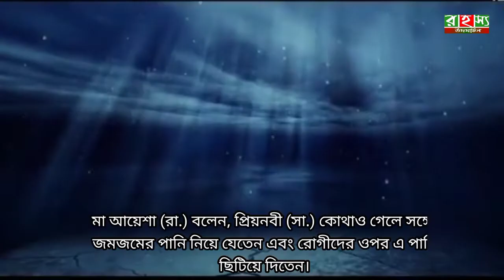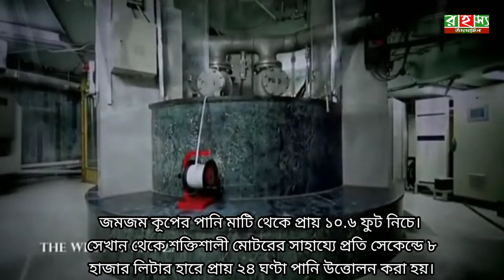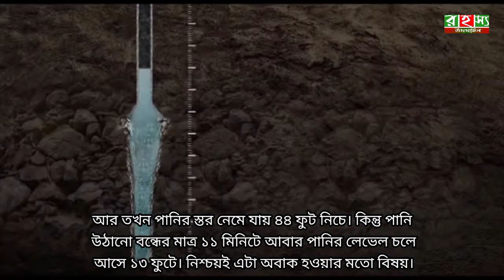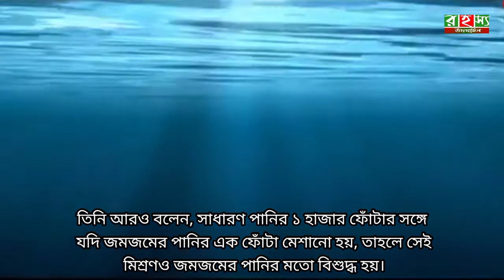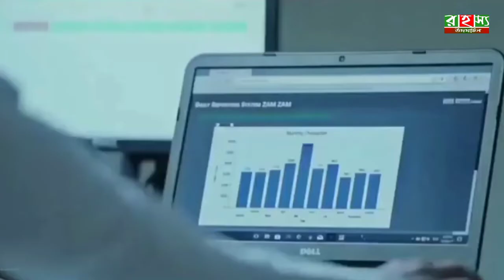Zamzam history in bangla | Zam zam water scientific facts | রহস্য উদঘাটন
Dear viewers, in today's video we have discussed about Zamzam well. From this video we learn the history of Zamzam well and how Zamzam well was made. Today I will present to you all the information about how pure the water of Zamzam well is and what the scientists have said about the water of Zamzam well.In this video I also discussed zamzam water vs other water ro zamzam water test.Zamzam water is very significant for Mankind, So there was a request to watch the full video.

Dear viewers.If you like this video you must like it.

Thanks everybody